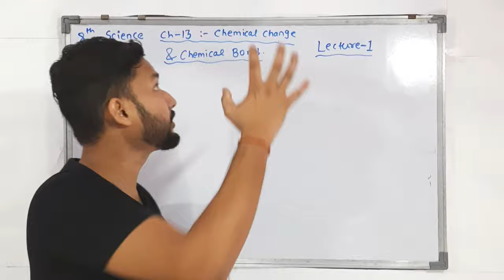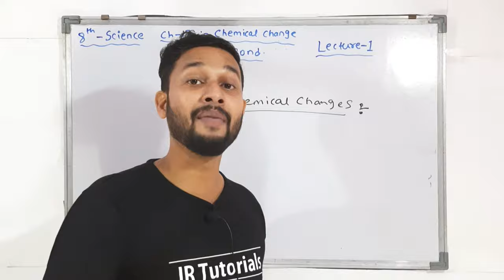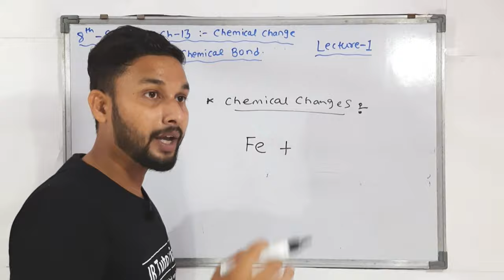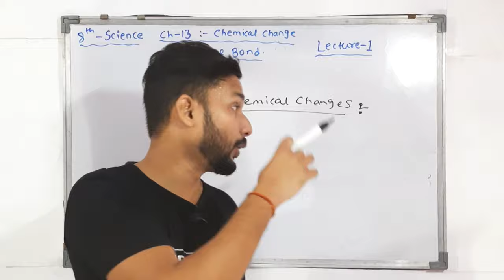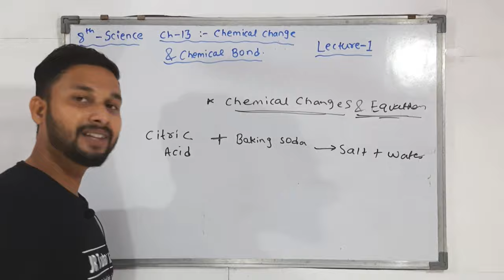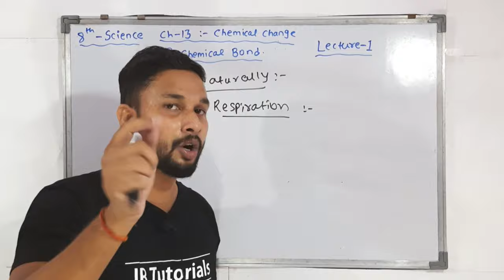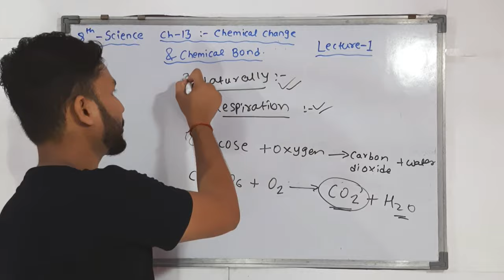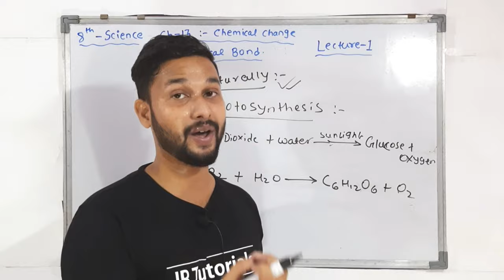8th Science | Chapter 13 | Chemical Change and Chemical Bond| Lecture 1 | Maharashtra Board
Hii Everyone.
In this Video you will get the Lecture videos of 8th Science Chapter 12 Chemical Change and Chemical Bond Lecture 1  by rahul sir maharashtra board.

Books :-
7 habits of highly effective people